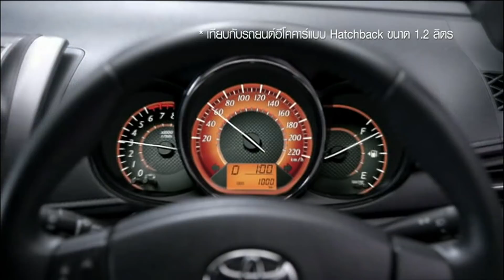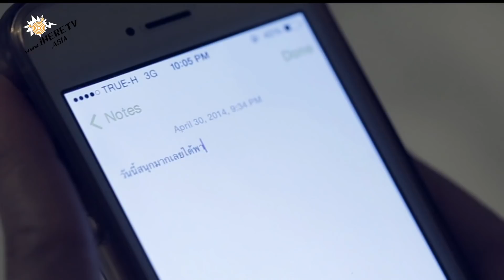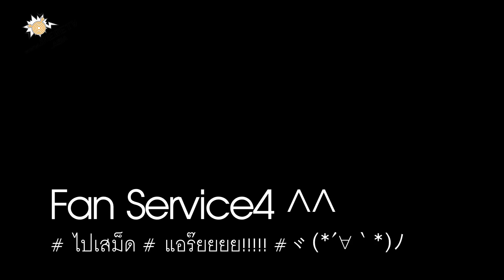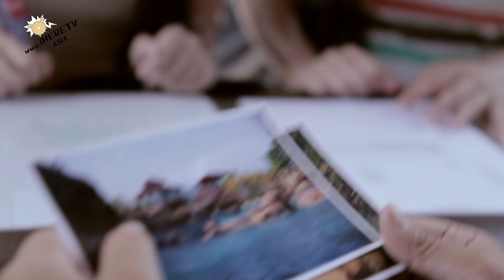Girl-friend เกิลเฟรนด์ ep.3 ตอน เพื่อนก็ทำได้นะ (I don't feel like that)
เรื่องราวของผู้หญิงสองคนที่โชคชะตาทำ
ให้เธอทั้งคู่ต้องมาพบกันโดยบังเอิญ และต้อง
ร่วมเดินทางตามหาความทรงจำที่หล่นหายไป
ทั่วประเทศไทย!!!
การไล่ล่าความทรงจำกำลังจะเริ่มขึ้น
และจากการร่วมทุกข์ร่วมสุขกันของทั้งคู่ ก็ก่อร่าง
สร้างมิตรภาพของทั้งสอง
ติดตามเรื่องราวของใบเตยและริโกะโดยตรงได้ที่